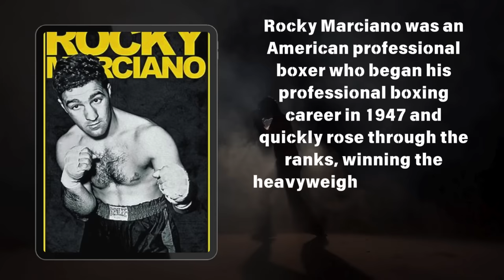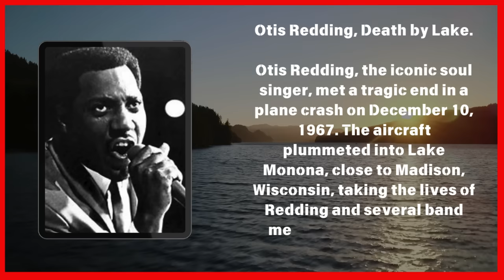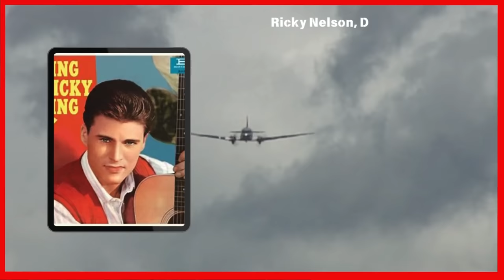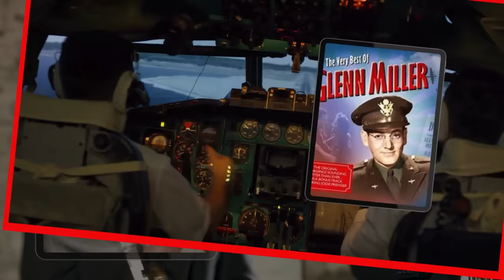Famous People whp DIED in PLANE CRASHES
In this gripping video, we delve into the tragic plane crashes that took the lives of beloved celebrities. From iconic musicians to celebrated actors, we explore the stories behind these heartbreaking incidents that shocked fans worldwide. You'll learn about the circumstances surrounding each crash, the impact on their careers, and how their legacies continue to resonate today. Join us as we remember these stars and reflect on the importance of aviation safety. Don't miss this insightful look into a somber aspect of celebrity life!